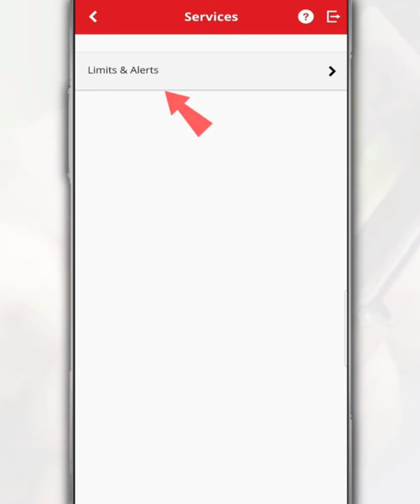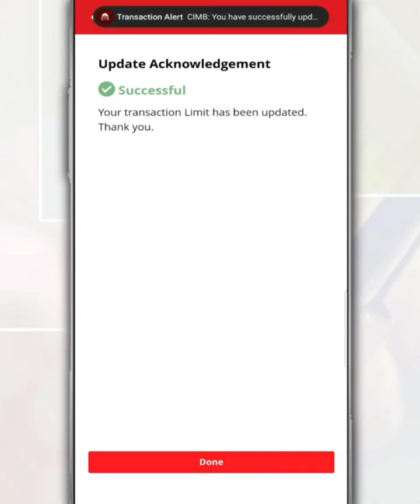How to Change CIMB Bank's Transaction Limit or Money Transfer Limit Using the CIMB Clicks Mobile App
Did you know that CIMB Bank places a limit on your daily money transfers as a security measure to reduce the risk of dubious or fraudulent transactions. However, as a user, you are given the option to change or set the money transfer limit in your own CIMB account.

So, in this video, we want to share with you how to change the transaction or money transfer limit using CIMB Clicks Mobile app.